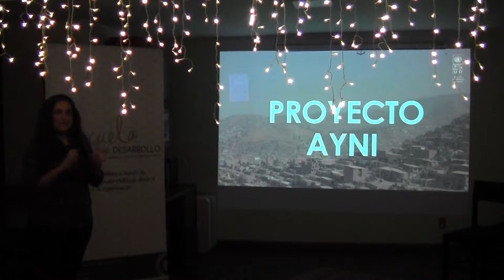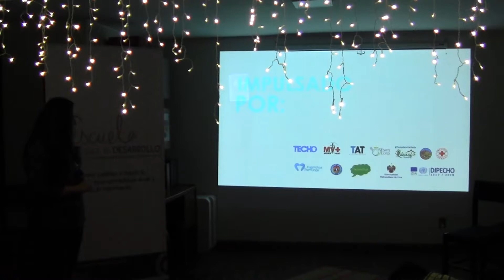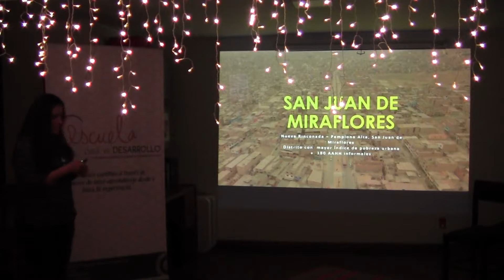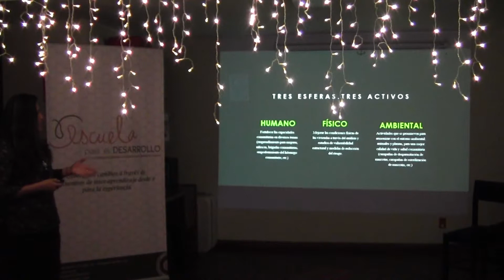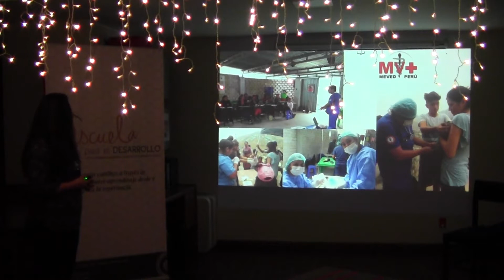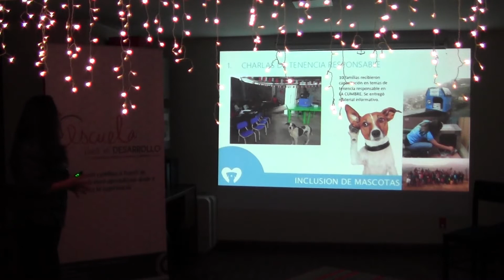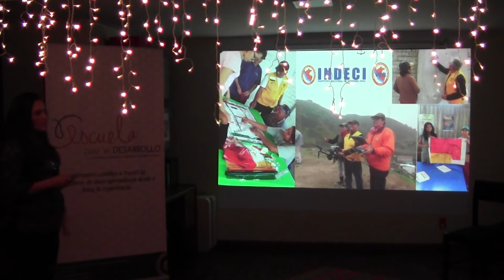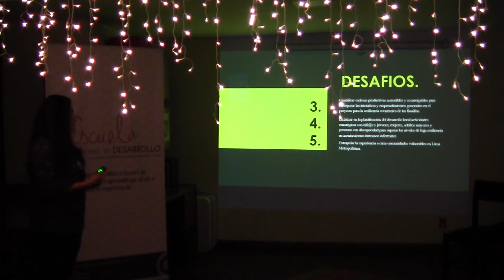YachayTinkuy - Erika Cienfuegos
Erika Cienfuegos, especialista en Fortalecimiento de Capacidades en PNUD - UNV, nos cuenta su experiencia en el Proyecto AYNI, un proyecto de gestión de riesgos en zonas de Lima Sur. Asimismo, relaciona el desarrollo de su propuesta con los aprendizajes y desarrollo de capacidades obtenidos como participante de nuestro Diplomado Gestión del Cambio y Desarrollo Territorial 2018.
Muchas gracias por tus aportes Erika!